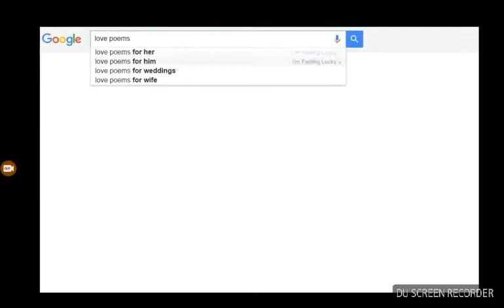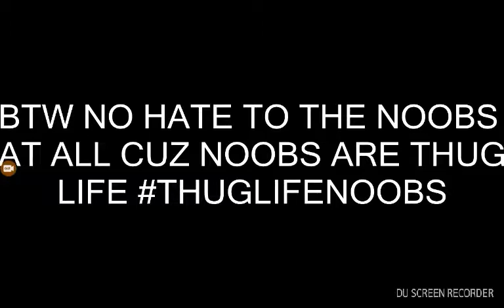Msp- How Noobs Act VS How We Act On MSP